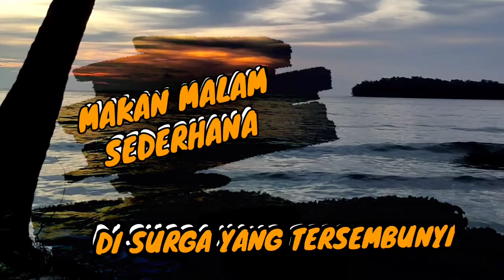Makan Malam Sederhana di Surga yang Tersembunyi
talaud island,
talaud project,
talaud sulawesi utara,
talaud tv,
talaud islands regency,
talaud medan,
talaud tercinta,
talaud panggil pulang,
talaud beo,
talaud bitunuris,
talaud black bird wing,
talaud bagoyang,
talaud berkarya,
lagu talaud beo,
bupati talaud,
bupati talaud sri wahyuni,
talaud cinta,
bupati cantik talaud,
lagu corona talaud,
cekakak talaud,
cyta walone talaud,
chateau talaud,
talaud dj,
bupati talaud ditangkap kpk,
bahasa talaud dan artinya,
lagu daerah talaud,
disco tanah talaud,
mongol di talaud,
dj talaud 2020,
disco tanah talaud 2020,
kaka ewa talaud tercinta,
empat wayer talaud,
kaka enda talaud,
essang talaud,
festival mane'e talaud,
film talaud,
talaud gempa,
gempa di talaud,
goyang tanah talaud,
genre talaud,
game tv talaud,
gempa talaud 2020,
gempa kepulauan talaud,
berita gempa talaud,
hawe talaud,
hut talaud,
talaud id,
talaud indonesia,
jalan talaud medan,
joget talaud,
jejak petualang talaud,
jln talaud medan,
dj talaud,
dj talaud terbaru,
dj pulau talaud tercinta,
dj remix talaud,
kepulauan talaud,
kota talaud,
karaoke lagu talaud,
kepulauan talaud sulawesi utara,
bupati kepulauan talaud,
kota sangihe talaud,
talaud lagu,
talaud lirung,
lagu sangihe talaud,
lagu rohani talaud,
lagu talaud remix,
lagu talaud terbaru,
lagu talaud 2020,
talaud moronge,
talaud manado,
pasar ikan talaud medan,
bupati talaud menyanyi,
lagu sangihe talaud mp3,
talaud news,
nuri talaud,
natal di talaud,
nona talaud,
natal talaud,
nethy talaud,
lagu nonstop talaud,
nonstop talaud,
oles talaud,
ombak talaud,
ott bupati talaud,
oh talaud,
orang talaud,
talaud peta,
lagu talaud porodisa,
tv talaud porodisa idol,
nuri talaud pintar,
pulau talaud,
pulau sara talaud,
talaud remix,
rohani talaud,
remixer talaud,
remixer bass talaud,
talaud salibabu,
bupati talaud sekarang,
sangir talaud sulawesi utara,
pulau talaud tercinta,
bupati talaud terpilih 2019,
terry tv talaud,
tv talaud 2020,
ulat talaud,
asal usul talaud,
dj ular talaud,
batu ular talaud,
vonis bupati talaud,
viral talaud,
vicky salamor talaud,
volly ball talaud,
volly talaud,
vlog talaud,
profil bupati talaud sri wahyuni,
4 wayer talaud,
wisata talaud,
maing wolla talaud 2019,
wonderful talaud,
tempat wisata talaud,
lagu talaud yang terdalam,
youtuber talaud,
kodim 1312 talaud,
talaud 2019,
talaud 2020,
tahun baru talaud 2019,
berita talaud 2020,
gempa talaud 9 september 2020